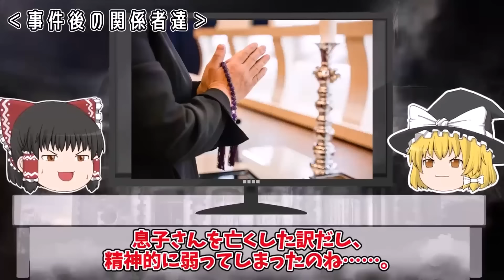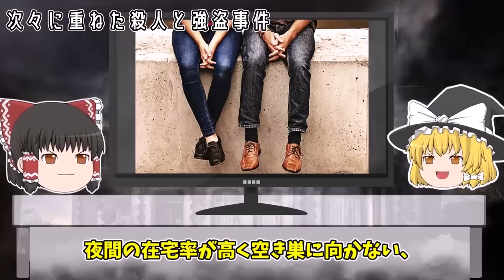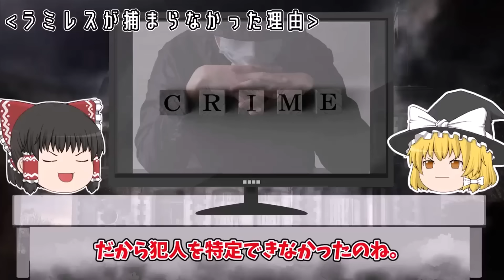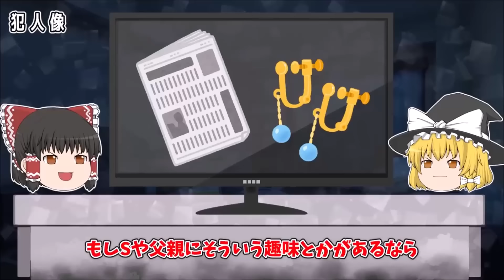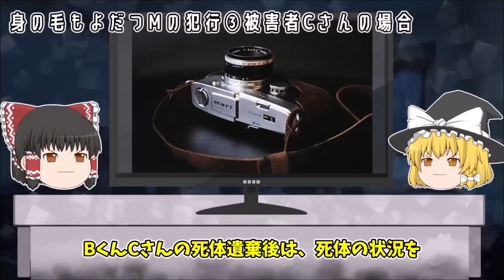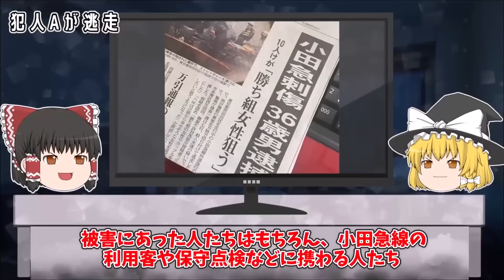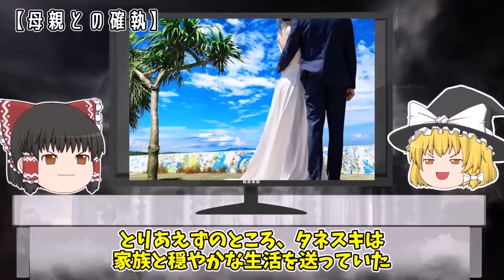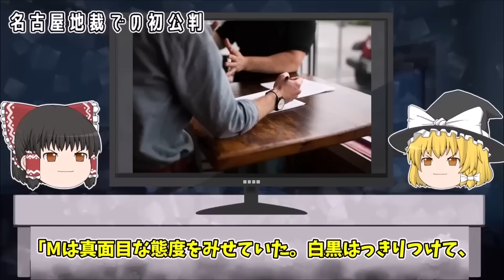【ゆっくり解説】時効後に自首した理由が胸糞すぎる...自宅に遺体を26年間隠し続けた犯人の思惑「女性教師殺人事件」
今回は「ゾッとする胸糞事件」をゆっくり解説だぜ。